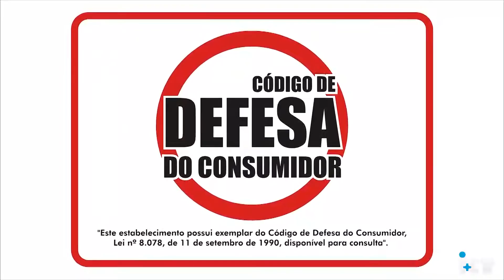Golpe do ''Falso Fiscal'' preocupa comerciantes de Capivari